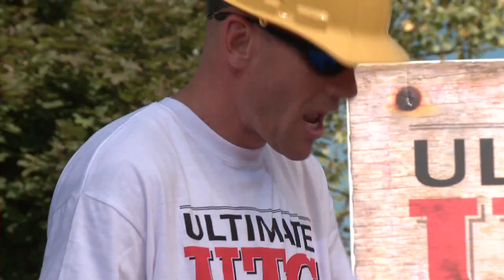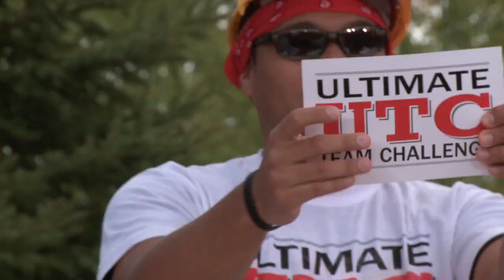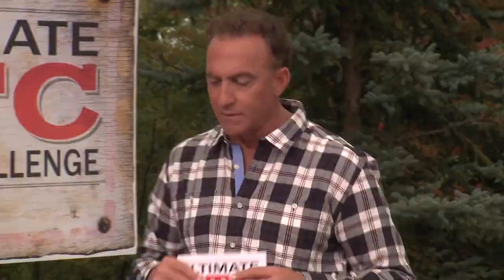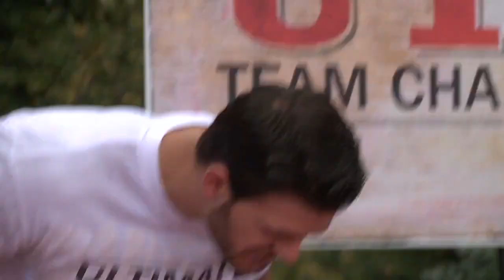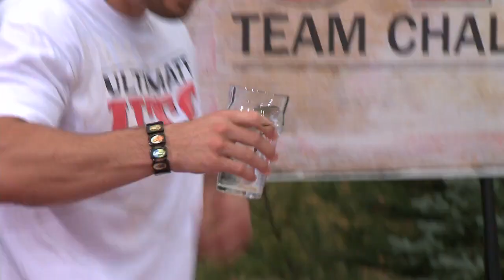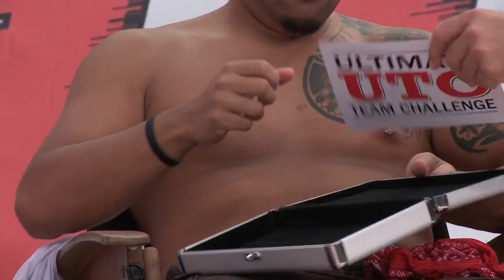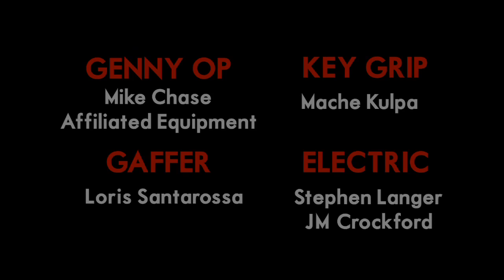Man Up - Season 2 - Merwin vs Wayne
Once upon a time I was on a TV show. From the legends at Redfish Studios and "Humble" Howard Glassman. Good times in simpler days!